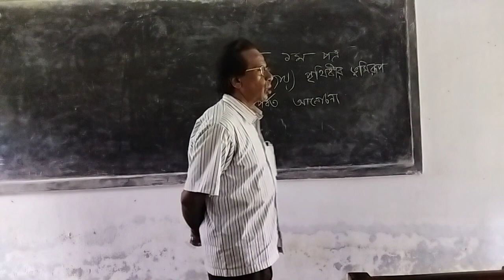Geography, 1st paper chapter 2nd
Sukanta Kumar Mallick